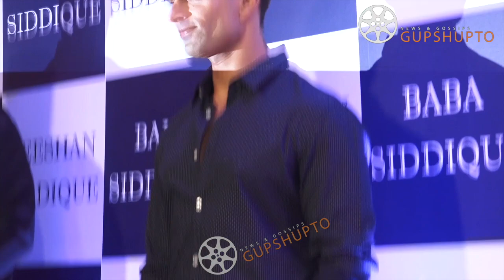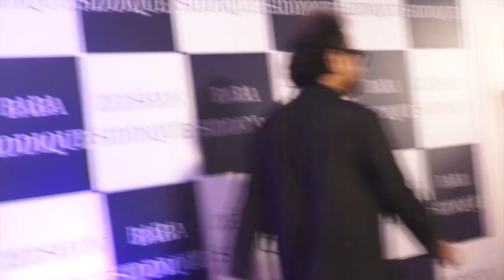Salman Khan at Baba Siddiqui Iftar party 2022 | Salman Khan Pahuche Baba Siddiqui ke Iftar Party Me